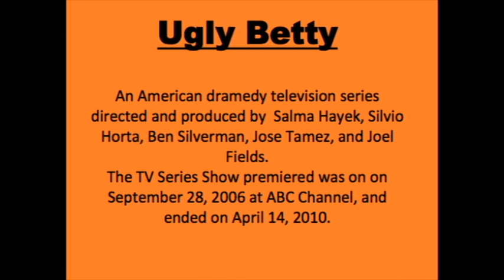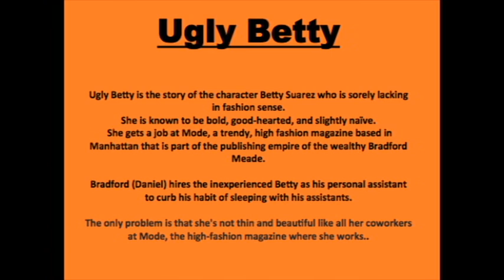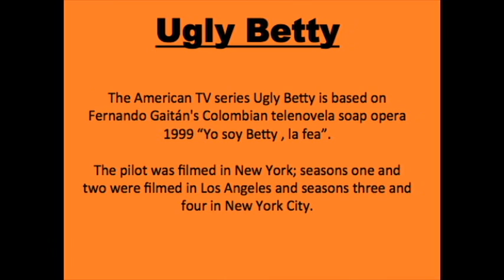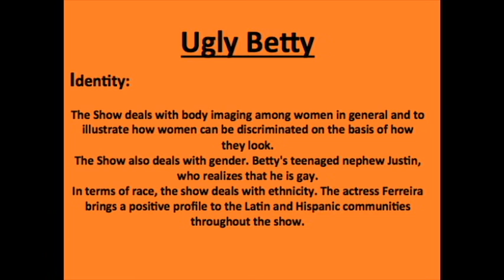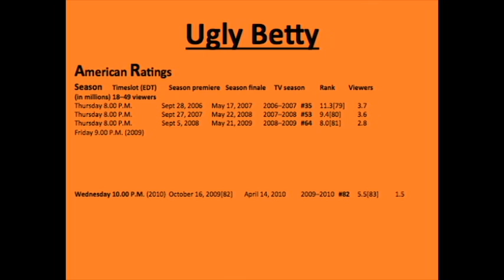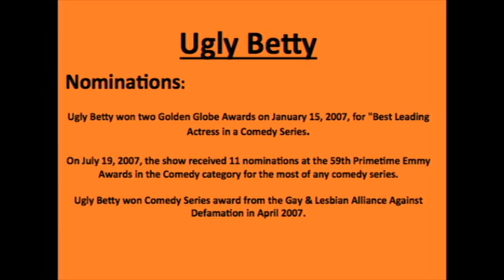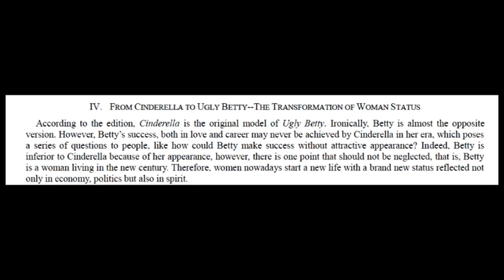Ugly Betty Project Film Class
Final Project for Film Class